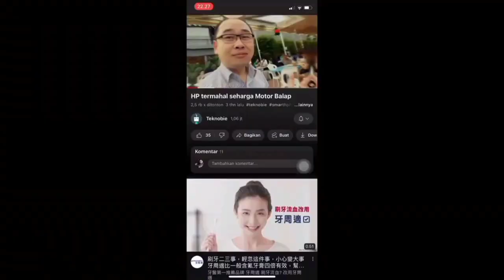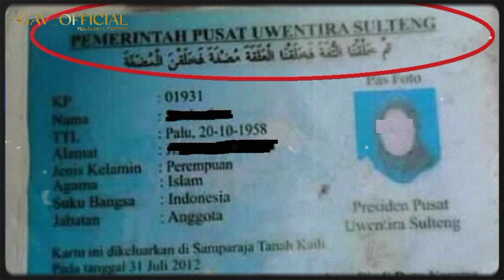VIRAL!PENAMPAKAN KOTA GAIB WENTIRA, SULAWESI TENGAH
sebuah kota tak kasat mata di tandai dengan tugu berwarna kuninh yabg bertuliskan NGATA UWENTIRA,konon di sinilah titik paling angker dari pulau sulawesi bahkan di indonesia#wentira#ceritahoror#csritamisteri#mitos#fakta#kotagaib